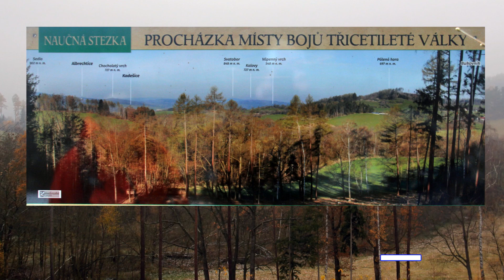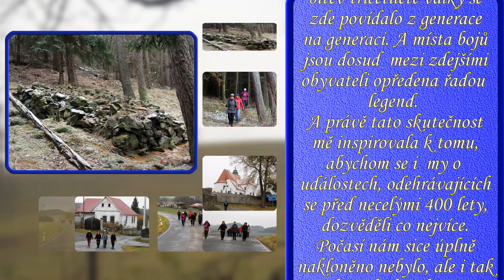23 11 22 Na bojiště třicetileté války ze Žichovic do Vojnic